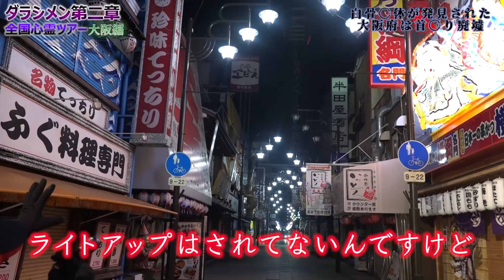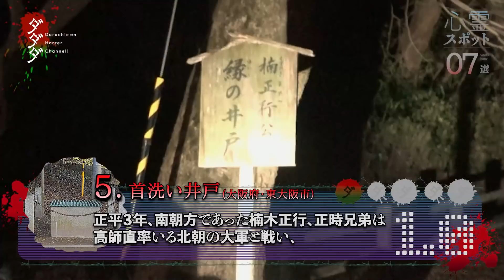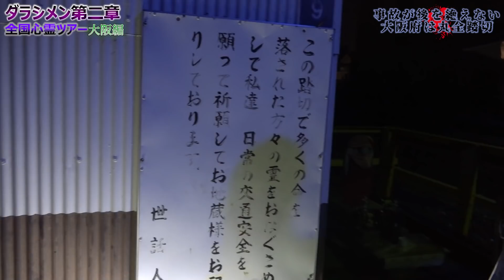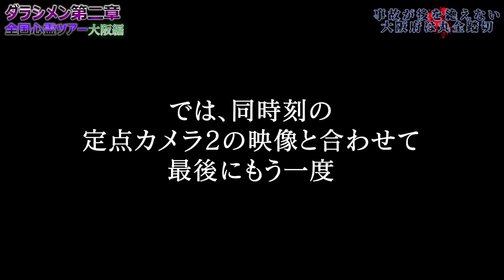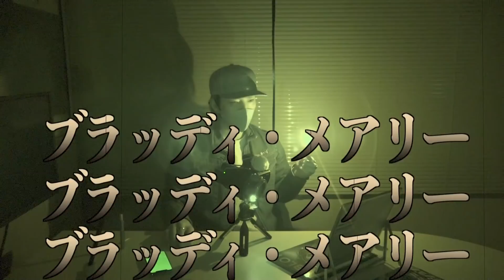【心霊】大阪心霊スポット７選＃２